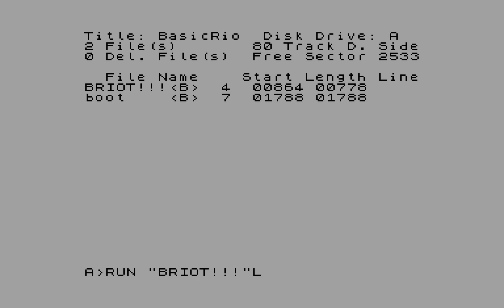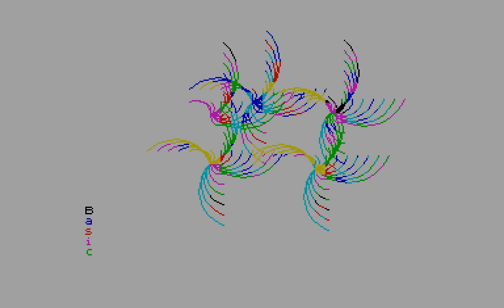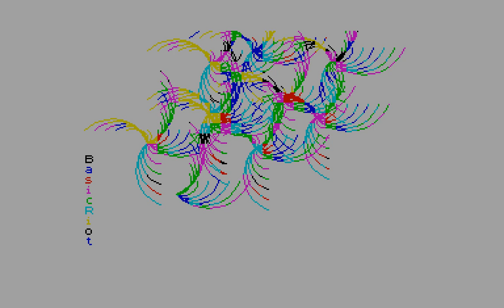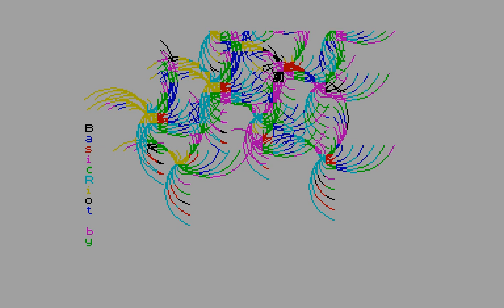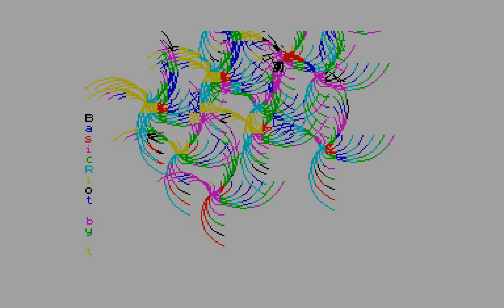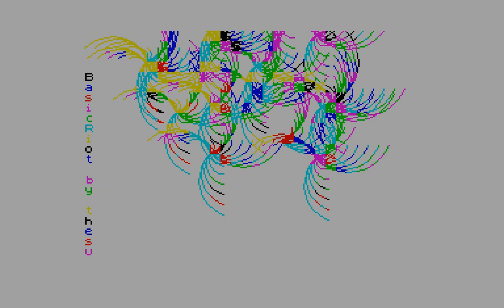Basic Riot - The Super [zx spectrum Demo]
Скачать (download):
- Pentagon 128 форум для обмена опытом
- Русский архив ZX Spectrum Demos

Fuck to: Nyuk, moroz99, introspec, sq